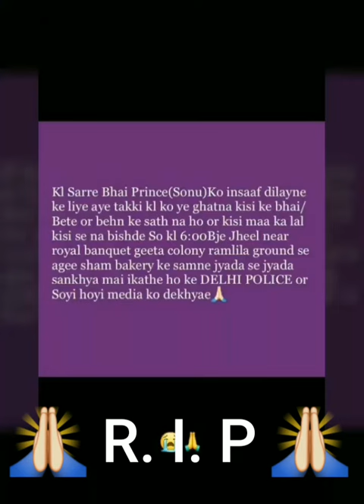SONU BHARDWAJ URF ( PRINCE ) KAINDAL MARCH NEWS CHANNAL COMES IN KAINDAL MARCH ( GEETA COLONY )NEWS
Sbhi bhaiyoo se hath jodkar vinti hai sare bhai or bhen is video share kre or sonu ke hathyaro ko fasi dilwaye